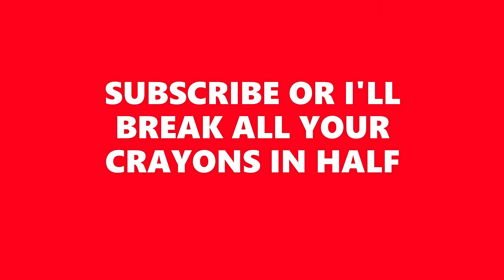INSANE *RARE* GUNS from CRATES | Surviv.io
In this video I got a Deagle from a normal crate and in the next round I got a Minigun.
Sorry for the lack of videos lately, haven't had much time.

Recorded by Lintrio
Edited by Lintrio
Thumbnail by Lintrio